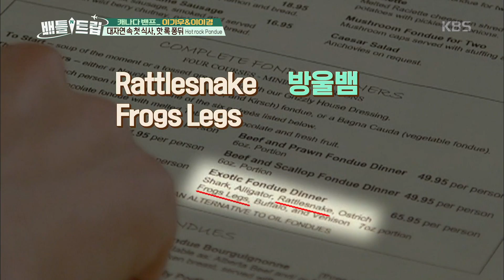배틀트립 Battle Trip - 대자연 속 첫 식사에 차오르는 행복감.20170325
대자연 속 첫 식사에 차오르는 행복감